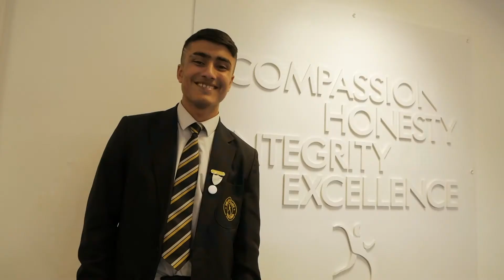‘We Are All One In A Million’ Promo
A short film sting produced by University students in association with One In A Million. (Length: 27 seconds)